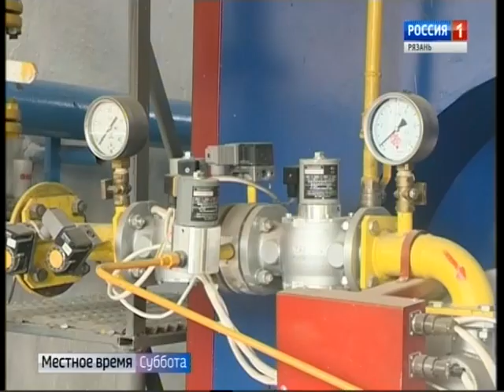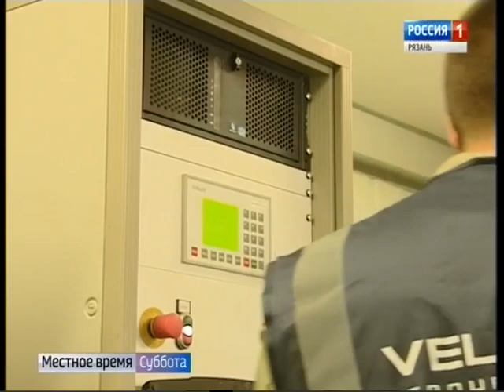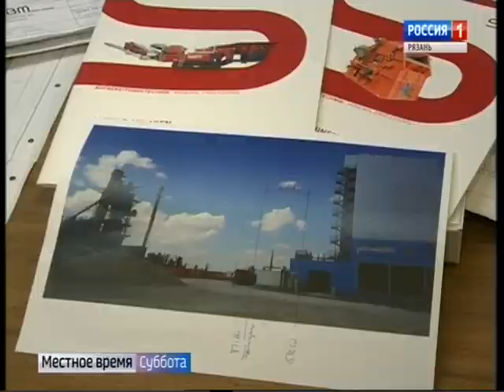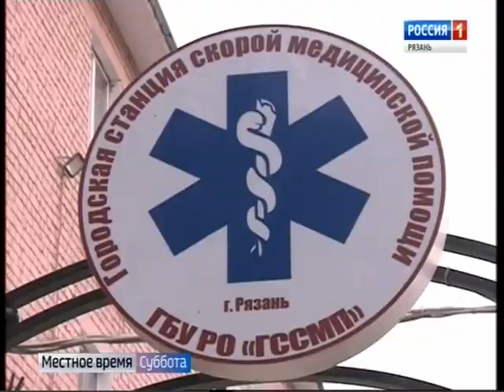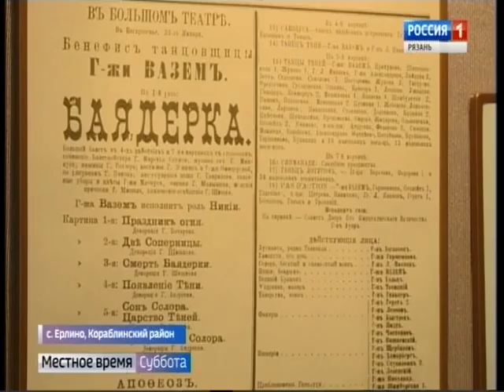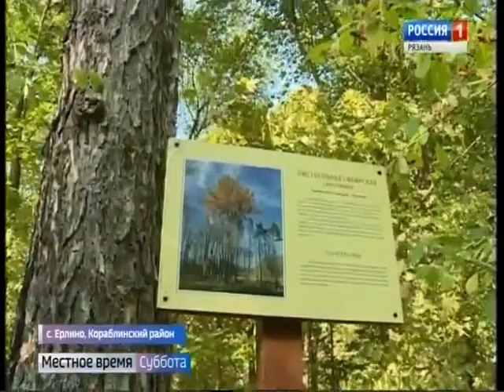Вести-Рязань. Эфир от 29.09.2018 (08:40) - Россия Сегодня